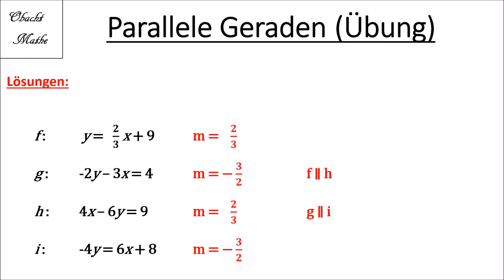Wann sind Geraden PARALLEL: Lineare Funktionen (GERADEN) | Übungen mit Lösungen | ObachtMathe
In diesem Video gibt´s Übungen mit Lösungen zum Thema "parallele Geraden berechnen".

Es muss berechnet werden, ob gegebene Geraden zueiander parallel sind oder nicht.

Vielen Dank!

___Playlists_nach_Klassen_geordnet_________